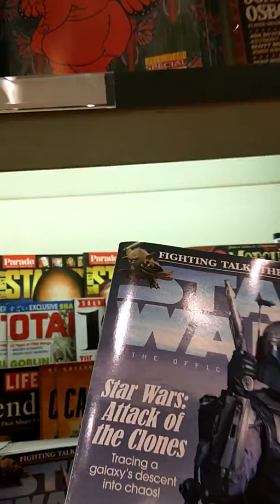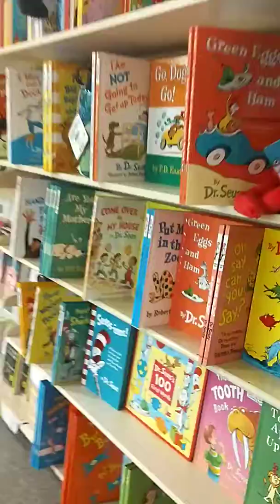Fun in the Book store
While at our local Mall I was checking on my two neices to see if they were enjoying the Book store and behave while being in the store let's have fun .